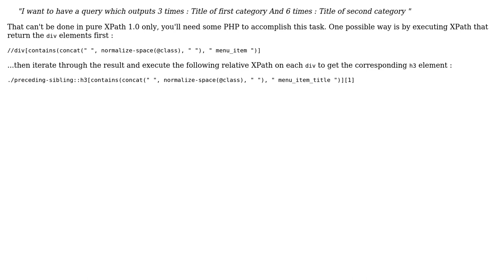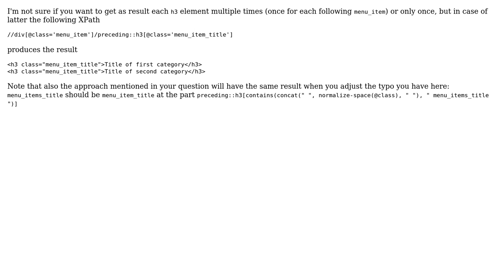Xpath : Get specific preceding siblings for each specific element (2 Solutions!!)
Xpath : Get specific preceding siblings for each specific element

With thanks & praise to God, and with thanks to the many people who have made this project possible! | Content (except music & images) licensed under CC BY-SA | Music | Images & others | With thanks to user matthias_h user Hugo Trial user har07 and the Stack Exchange Network Trademarks are property of their respective owners. You are responsible for your own actions.